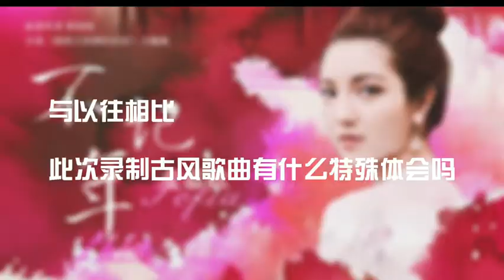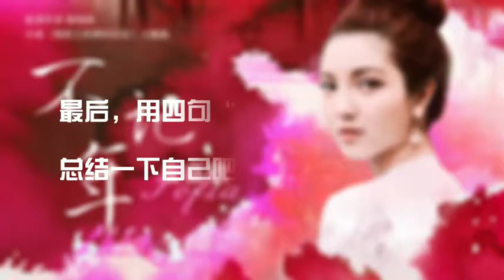Musician Interview | Sofia Paiva 麥嘉欣 - 不記年 (小說《攝政王的神醫狂妃》OST)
以乐言心声，伴琴传心意。来自澳门的全能新偶像麥嘉欣SofiaPaiva 的专访来咯～意想不到的这场穿越，是命中注定还是阴差阳错？在小说作品《摄政王的神医狂妃》OST《不记年》的歌声中，诉说心头点点滴滴的悸动。第一次尝试古风歌曲，Sofia有什么特殊感想？↓↓↓点击解锁专访，了解更多背后故事！